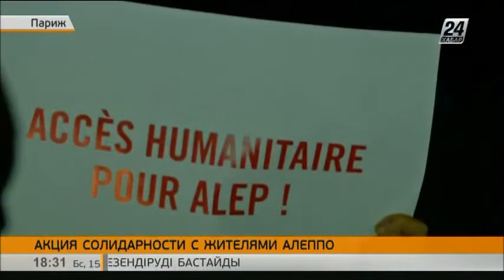В Париже поддержали жителей Алеппо